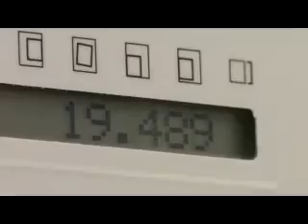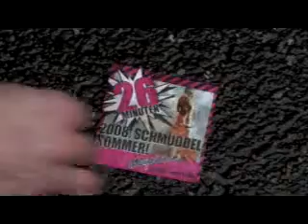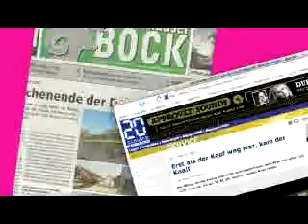Sechseläuten Making-of by Maxiprint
Maxiprint beweist einmal mehr auf spektakuläre Art und Weise, dass Sie die schnellste Onlinedruckerei der Welt ist. Made by Maxiprint!